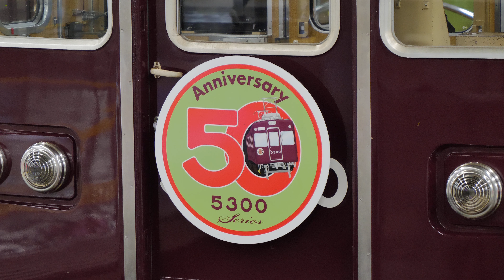阪急電車 大阪梅田駅 2022/10（4K UHD 60fps）